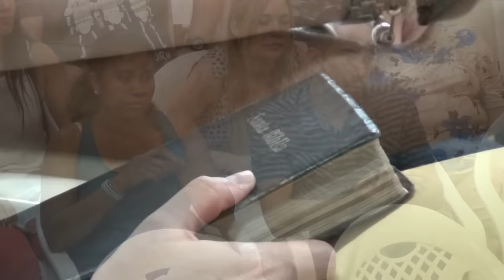Que concepto tienes de Dios | Pastor José Manuel Sierra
/ Centro Evangélico Vida Nueva, calle Garcilaso de La Vega, 13 - Santa Cruz de Tenerife - Islas Canarias - correo: - Teléfono: ( - Predicación grabada el domingo 9 de Octubre del 2016